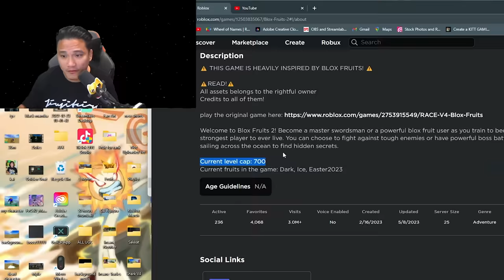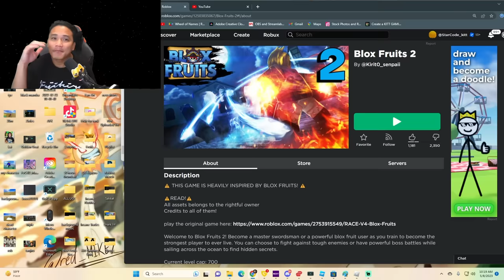Blox Fruits 2 Is Terrible!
This fake blox fruits 2 is so bad